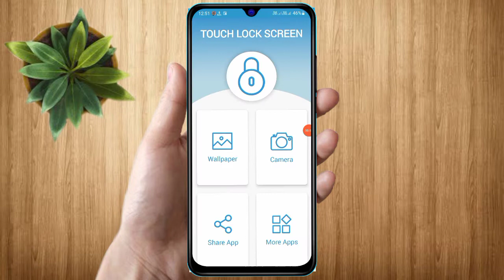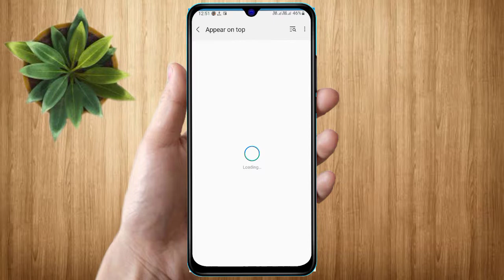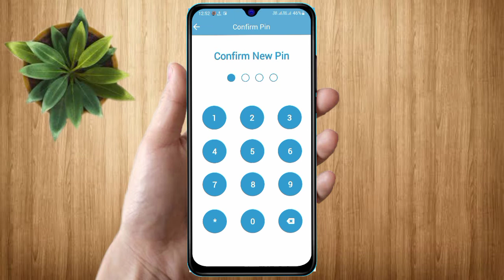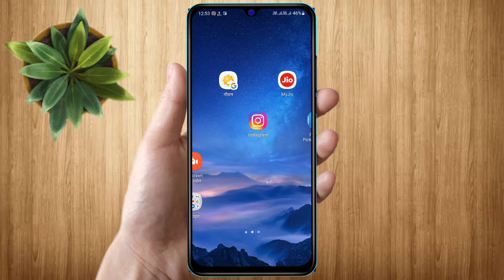tecno spark 9 fingerprint lock , tecno spark 9 me display fingerprint lock kaise lagaye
about video: how to display fingerprint lock tecno spark 9 | tecno spark 9 me display fingerprint lock kaise lagayel

tecno spark 9 mein fingerprint app lock kaise lagaye,
tecno spark 9 app lock settings fingerprint,
tecno spark 9 app lock fingerprint,
tecno spark 9 fingerprint,
tecno spark 9 fingerprint settings,